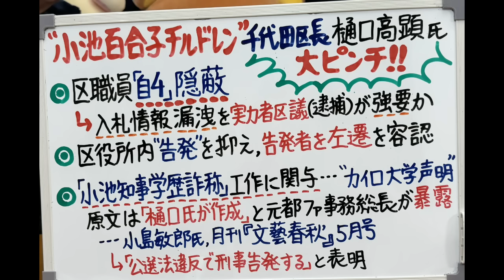緊急プレミア！！小池百合子・大ピンチ！左遷・暴露！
・メンバーシップご登録は下記からになります（月額４９０円）

ーーーーーーーーーーーーーーーーーーーーーーーーーーーーーーーーーーー能登半島地震